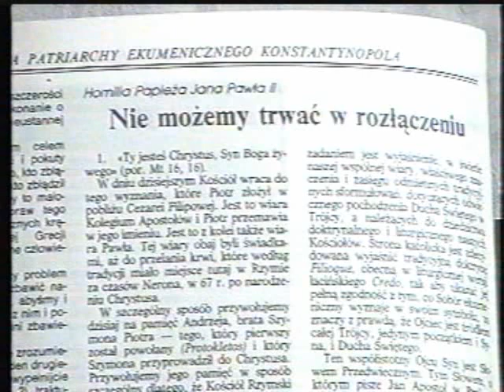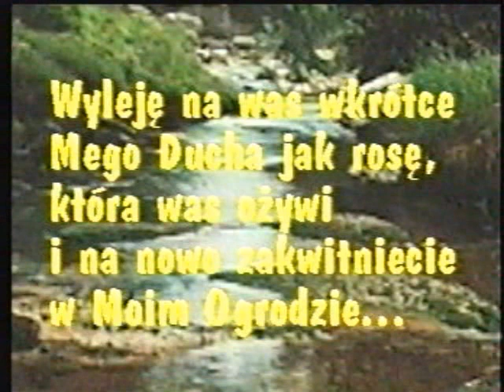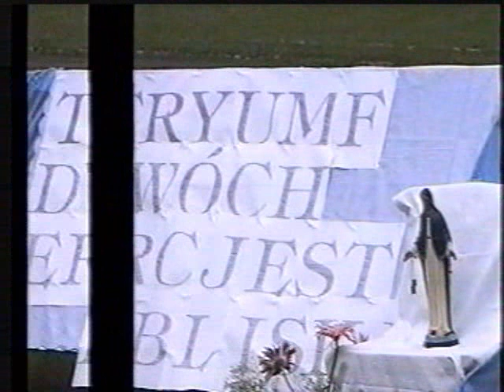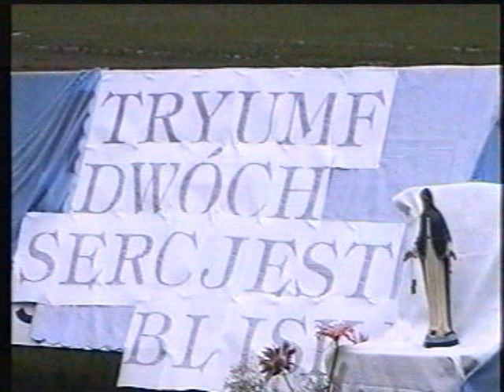Vassula Ryden w Polsce, Tychy 1996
Spotkanie z Vassulą w Polsce na Stadionie w Tychach – 1996 – po powitaniu i wspólnej modlitwie. Mimo upływu czasu nic nie straciło ze swej aktualności.

- Wypowiedź kard. J. Ratzingera (z maja 1996 r.)
- Wstęp do autobiografii Vassuli Ryden napisany przez kard. Prospero Grecha, który z ramienia
- Bezpłatny dostęp do tekstu Orędzi "Prawdziwe Życie w Bogu" online w języku polskim
- Bezpłatny dostęp do nagrań mp3 Orędzi "Prawdziwe Życie w Bogu" (Zeszyty 1-110)
- Orędzia "Prawdziwe Życie w Bogu" (w wersji drukowanej i dźwiękowej) oraz wszystkie filmy w jakości DVD dostępne w sprzedaży w Księgarni LUMEN